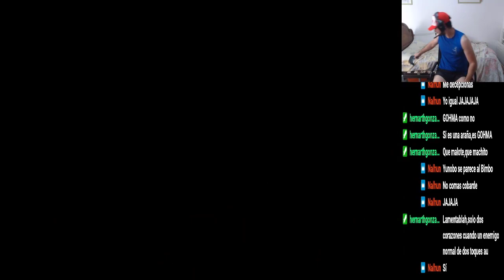The Legend of Zelda: Tears of the Kingdom - #21 Templo del Fuego